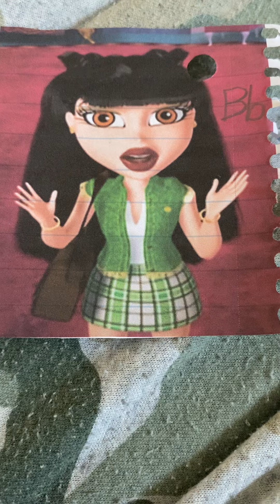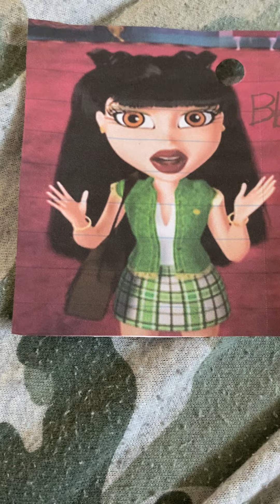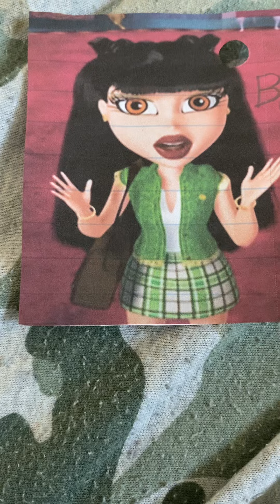Songs Of The Letter Little People Beautiful Buttons Mister B (1972)